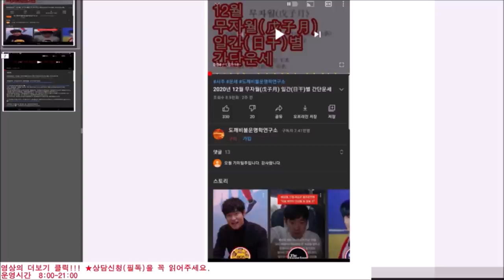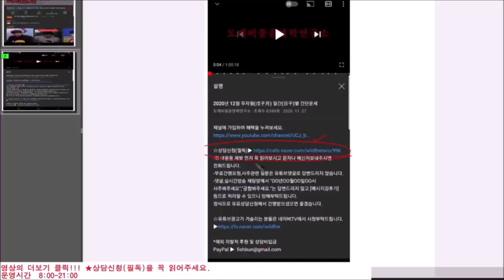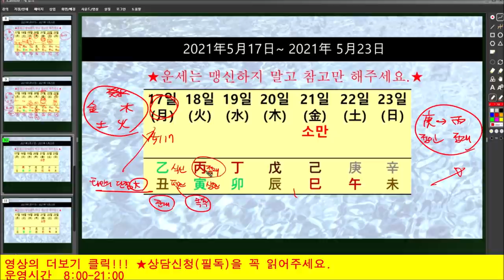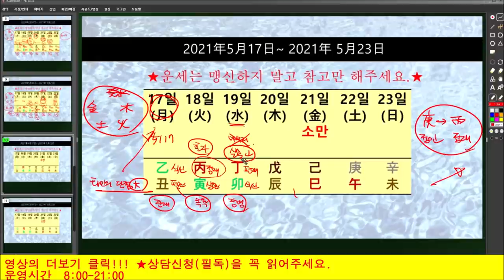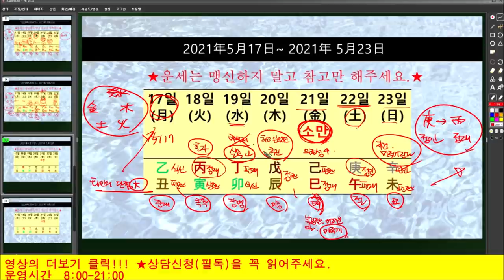2021년5월17일-5월23일 일간(日干)별 주간운세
★되도록 댓글은 요약글적지 마시고 영상으로 봐주시면

인트로 01:06
갑목 02:59
을목 08:43
병화 15:13
정화 20:06
무토 25:35
기토 30:50
경금 36:21
신금 41:29
임수 45:57
계수 50:02